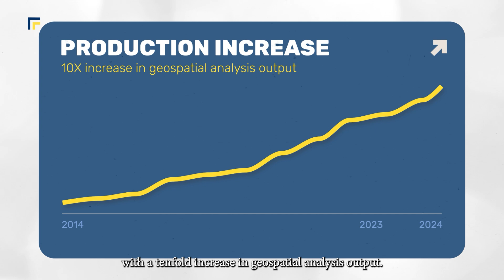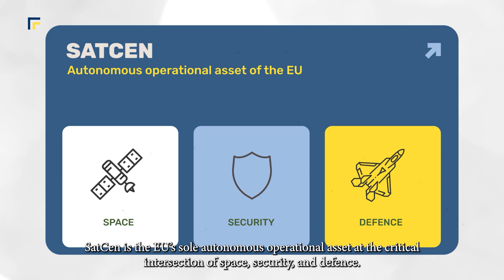The European Union Satellite Centre (SatCen): Mission and Achievements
The European Union Satellite Centre (SatCen), also known as "Europe's Eyes in the Sky", plays a unique role in Europe's security ecosystem. It supplies EU and Member States actors with critical analysis of satellite imagery, giving them a better understanding of what is happening on the ground.